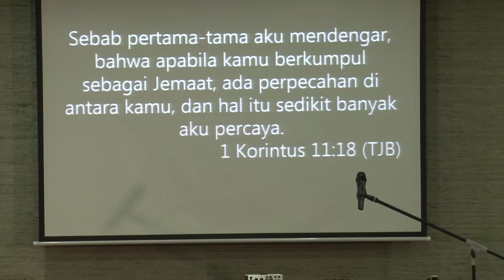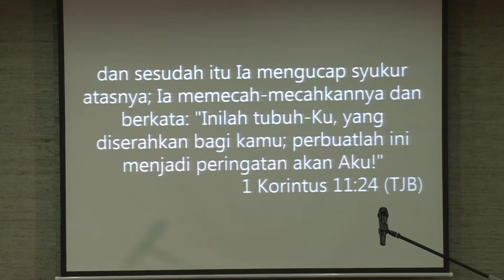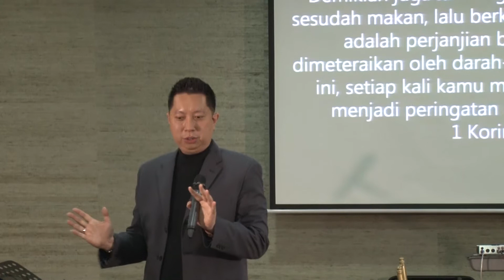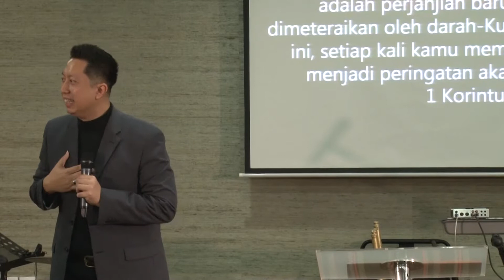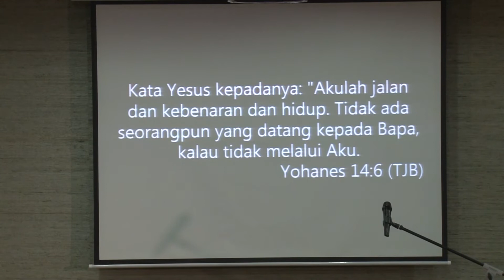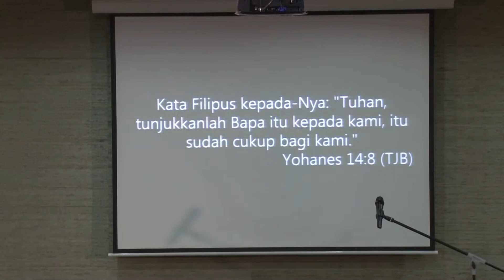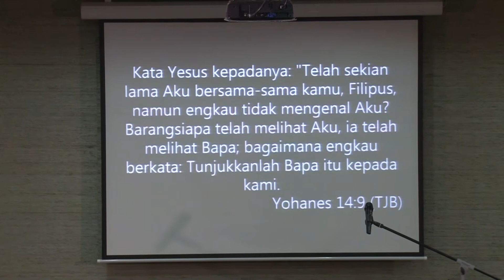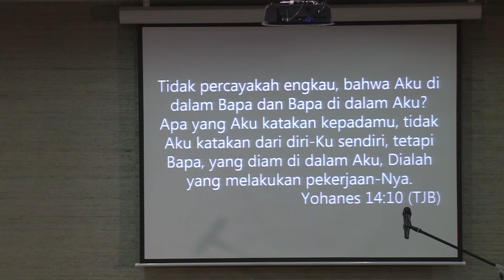Manifesting His Fullness by Iskandar Wijaya | 6 Agustus 2017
Mewujudkan Kepenuhan-Nya by Iskandar Wijaya | 6 Agustus 2017

Alkitab bukan seperti komik yang kisahnya tidak dapat termanifestasi dalam kehidupan nyata. Alkitab justru adalah kisah yang nyata yang juga dapat termanifestasi dalam kehidupan nyata kita.

Bagi kita orang percaya, Kristus sudah ada di dalam kita, tetapi apa yang menyebabkan Kristus tidak termanifestasi dalam kehidupan kita adalah dikarenakan kita lebih memilih menampilkan kedagingan kita (usaha, pengetahuan, dan kemampuan diri kita). Oleh karena itulah mengapa kita perlu terus diingatkan identitas kita yang sebenarnya di dalam Kristus. Kita adalah anak-anak kesayanganNya.

Sebenarnya kita telah memiliki segalanya, karena kita telah memiliki Kristus. Apa yang menyebabkan kita masih merasa kekurangan adalah seringkali kita terus melihat pada diri kita sendiri (usaha, pengetahuan, dan kemampuan diri) daripada identitas kita di dalam Kristus.

Sebagai orang percaya, kita bukan lagi berfokus mencari dan melihat akar permasalahan untuk menemukan jawaban.  Kita melihat Yesus untuk menemukan jawaban. Yesus adalah iman kita, Yesus tidak pernah gagal, oleh karena itu tidak ada masalah dengan iman kita. Yesus adalah jawabannya.

Yohanes‬ ‭14:6‬ Kata Yesus kepadanya: “Akulah jalan dan kebenaran dan hidup. Tidak ada seorang pun yang datang kepada Bapa, kalau tidak melalui Aku."

Yesus tidak memberitahukan kita di mana jalan itu, bagaimana kebenaran itu, dan seperti apa kehidupan itu. Justru Yesuslah jalan, kebenaran, dan hidup itu sendiri. Dan Yesus ingin membawa kita untuk melihat kita sebagai anak. Oleh karena itu, sadarilah penebusan Yesus yang telah menjadikan kita anak-anak kesayangan Bapa di Sorga.

Seringkali kita lebih ingin melihat jawaban atas pergumulan kita (kesembuhan, berkat, jalan keluar, pemulihan), daripada menyadari mengapa Tuhan hanya memberikan Yesus sebagai jawaban atas segala pergumulan kita.

Oleh karena itu, mengapa penting sekali pemberitaan tentang Yesus dan apa yang telah Dia selesaikan, supaya setiap orang semakin menyadari Kristus di dalam dirinya, sehingga manisfestasi pekerjaan Kristus pun mengalir dari dalam orang itu.

Jl. Jendral Sudirman Kav 45-46. North Tower, Floor 3A. Jakarta 12930.